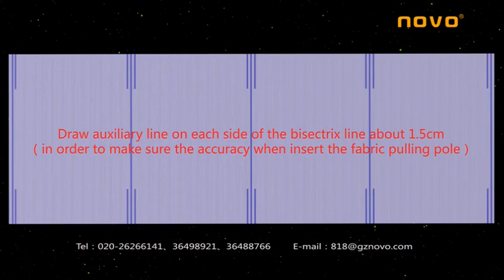NOVO N19 skylight assembly